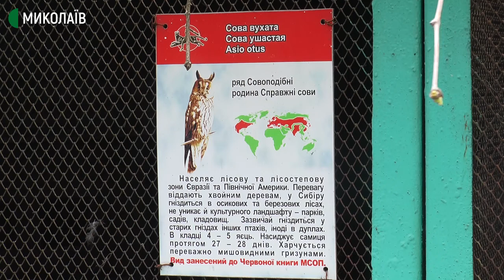На території Миколаївського краєзнавчого музею оселилася пара вухатих сов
Пара вухатих сов повернулася до внутрішнього подвір’я Миколаївського обласного краєзнавчого музею. Спостерігає за переміщенням та життям птахів на цій території працівник музею – Володимир Гаврилов.

Автор: Олександр Гордієнко, оператори: Євген Сержук, Сергій Куропятник.